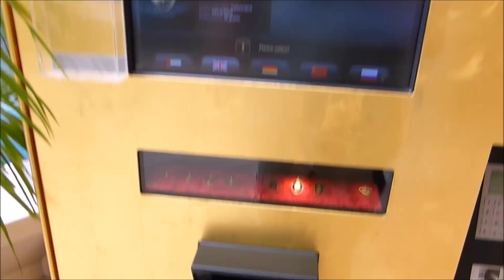A Tourist's Guide to Abu Dhabi, United Arab Emirates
We take a weekend trip to Abu Dhabi. We visit the malls, the cornice and the marina, as well as seeing the magnificent Sheikh Zayed Mosque